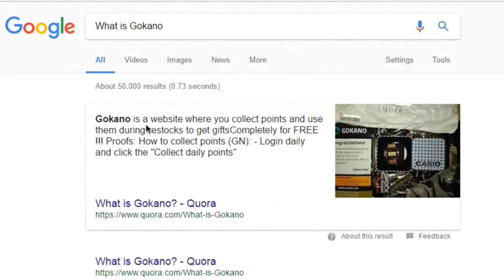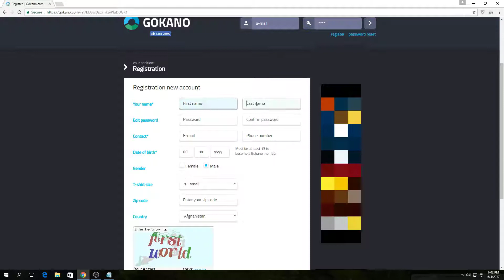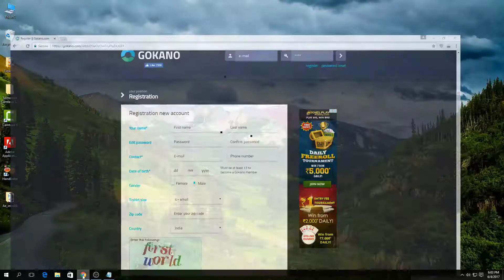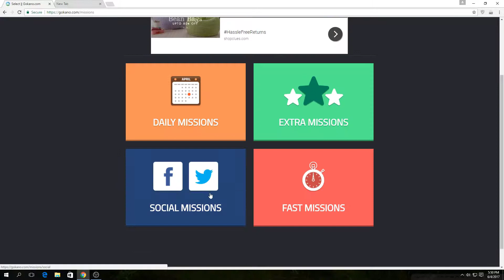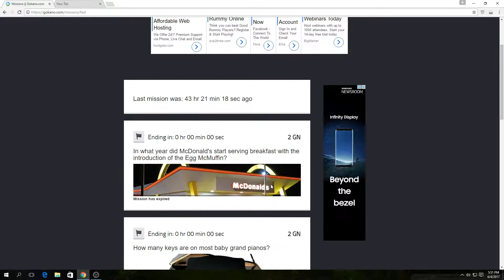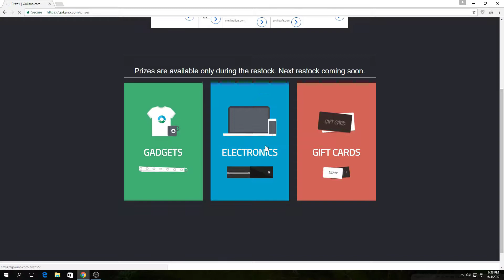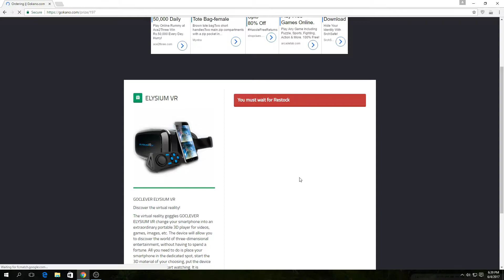Gokano How To Win Free Prizes ? In Telugu [Technical Telugu]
Hi Friends,Iam Mohan

Today i will Show you Gokano How To Get Free Stuff ?